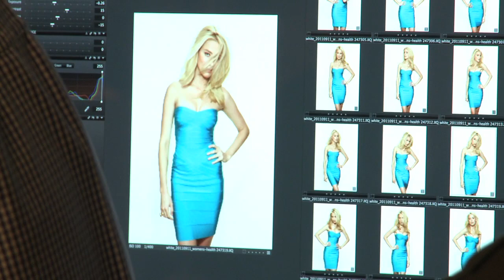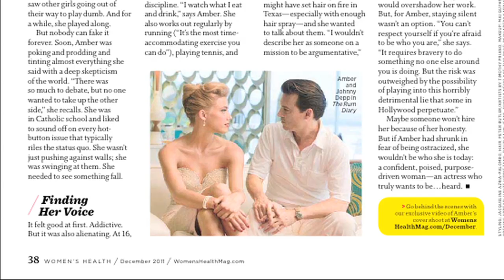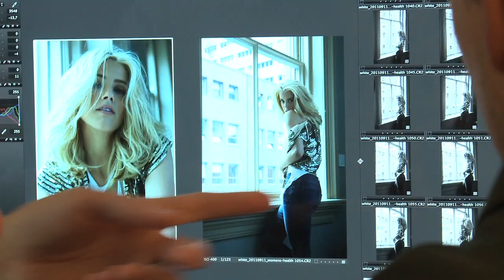Amber Heard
Women's Helath Kapak Arkası Çekimi